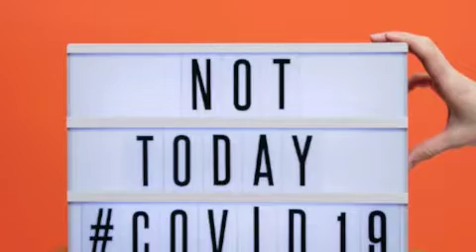Corona Chaos, instrumental music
Roger Helgemo